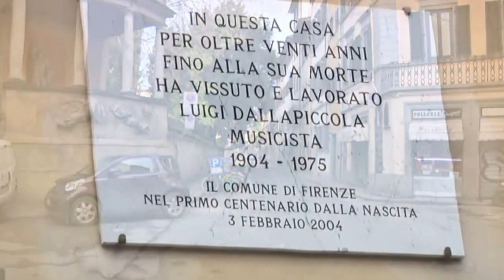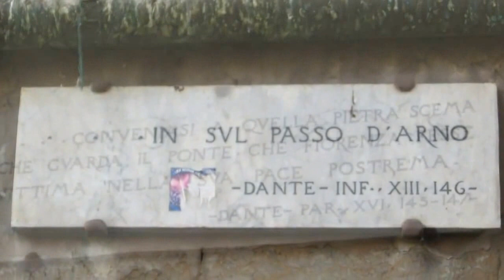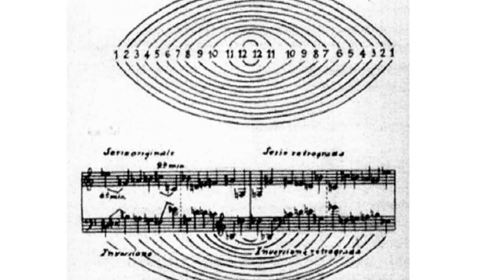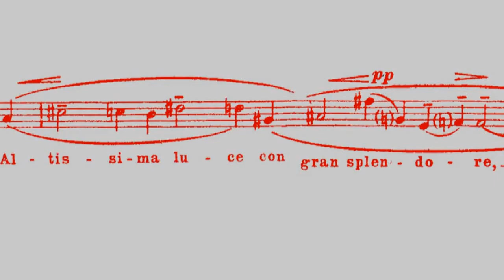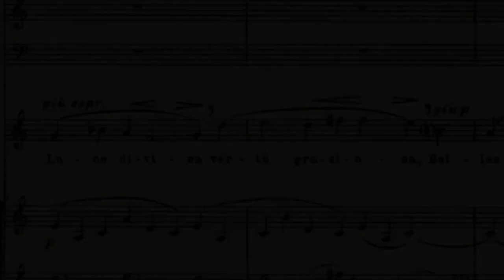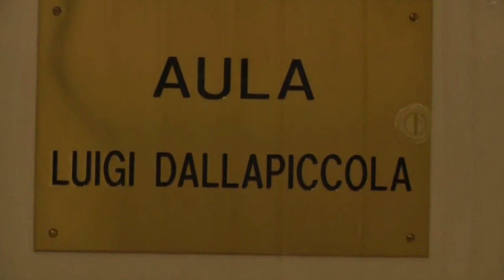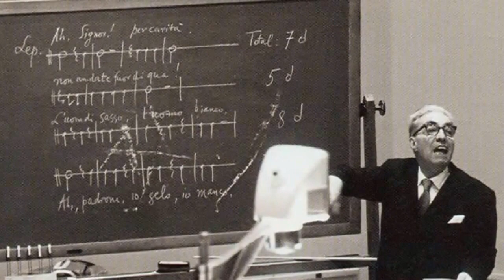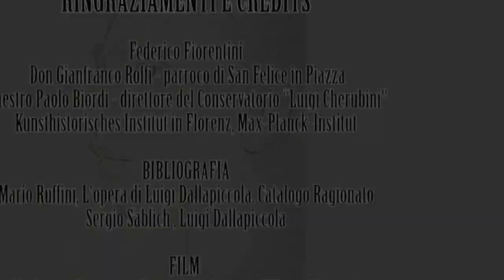FIRENZE DODECAFONICA. 6.000 passi in città con Luigi Dallapiccola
FIRENZE DODECAFONICA
6.000 PASSI IN CITTA' CON LUIGI DALLAPICCOLA

Un film-documentario d’arte di
Clemente Fiorentini

CLEMENTE FIORENTINI
Sceneggiatura
Testi
Montaggio
Regia

MARIO RUFFINI
Soggetto
Voce recitante
Supervisione
Produzione

DVD
2011
Titoli di coda
Film
L’Odissea di Omero
(Milano Film, 1911)

Musiche
Arnold Schönberg
Pierrot lunaire
Luigi Dallapiccola
Divertimento in quattro esercizi
Tre Laudi
Variazioni per Orchestra
Piccolo concerto per Muriel Couvreux
Quaderno musicale di Annalibera
Canti di prigionia
Ulisse

Ringraziamenti e Credits
Federico Fiorentini
Don Gianfranco Rolfi (Parroco di San Felice in Piazza)
Paolo Biordi (Conservatorio di Musica “Luigi Cherubini”)
Kunsthistorisches Institut in Florenz – Max-Planck-Institut

Firenze
2011
Durata: 14’58’’

Prima visione assoluta

16 gennaio 2011, Firenze
Amici dei Musei Fiorentini
In occasione della conferenza omonima di Mario Ruffini

DVD
2011